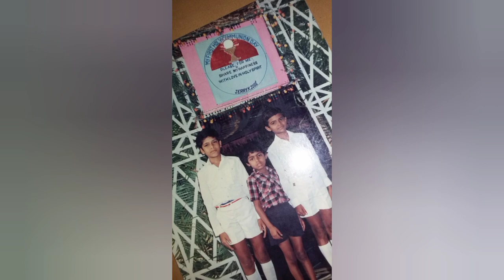വിന്നിചേട്ടന്റെ വയസ്സ് പ്രശ്നം/ ക്രിസ്മസ് സെലിബ്രേഷൻ നടക്കുമ്പോ വയസ്സിന്റെ പേരിൽ സംസാരം..Recreation